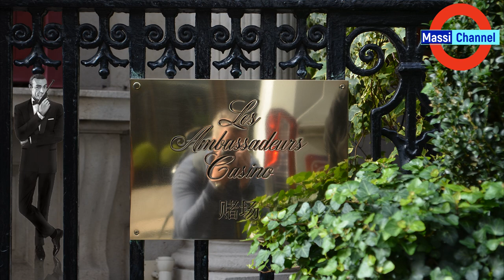London historic 007 tour 💂‍♂️🇬🇧 James Bond non-cinematic locations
Eccoci nuovamente a Londra! In quest'ultimo giro per la città, facciamo una piacevole e interessante passeggiata per località bondiane londinesi che non sono necessariamente ambientazioni di film.
Se l'anno scorso il James Bond cinematografico ha compiuto 60 anni, quest'anno ricorrono i 70 anni del James Bond letterario, nato appunto nel 1953 dalla penna di Ian Fleming.
Oggi facciamo quindi un tour generico della capitale inglese, soprattutto a Mayfair, il quartiere più costoso nella versione britannica del Monopoly, passando davanti ad alcuni edifici importanti nell’universo di 007: dalle abitazioni di Albert R. Broccoli e Ian Fleming alle due sedi della EON Productions, oltre ad altri luoghi fonte di grande ispirazione per il personaggio.
Mille grazie ad Ajay Chowdhury per molti degli aneddoti presenti nel video.

Sottotitoli selezionabili in italiano e inglese

Non ho alcun legame con EON, Danjaq LLC, United Artist Corporation, Columbia Pictures Industries, Sony, Universal o MGM.
Titoli di film, nomi di personaggi, schermate, poster, loghi, filmati, clip video e audio e altri marchi o informazioni che potrebbero essere protette da copyright vengono utilizzati solo come riferimento.
ENGLISH:
Here we are again in London! In this last tour of the city, we take a pleasant and interesting walk through Bondian locations in London that are not necessarily film locations.
If last year the cinematic James Bond turned 60, this year marks the 70th anniversary of the literary James Bond, born precisely in 1953 from the pen of Ian Fleming.
So today let's take a generic tour of the English capital, especially in Mayfair, the most expensive district in the British version of Monopoly, passing in front of some important buildings in the 007 universe: from the homes of Albert R. Broccoli and Ian Fleming to the two headquarters of EON Productions, as well as other places of great inspiration for the character.
Many thanks to Ajay Chowdhury for many of the anecdotes featured in the video!

English and Italian Subtitles available

I have no connection with EON, Danjaq LLC, United Artist Corporation, Columbia Pictures Industries, Sony, Universal or MGM.
Movie titles, character names, screenshots, posters, logos, movies, audio and video clips and other brands or information that may be copyrighted are used for reference only.